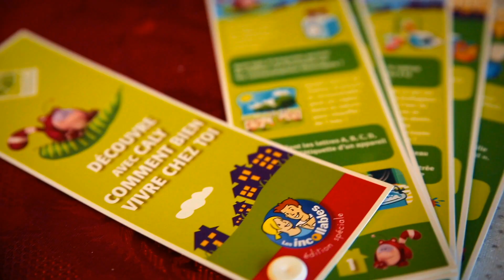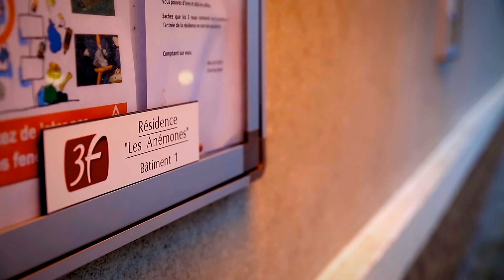Actions DD : Economies d'eau à Fresnes (94)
Dans le cadre des Trophées du Développement Durable 3F, 10 projets ont été retenus parmi lesquels la sensibilisation des locataires sur les économies d'eau à Fresnes (94)